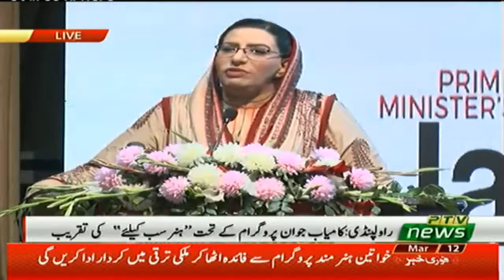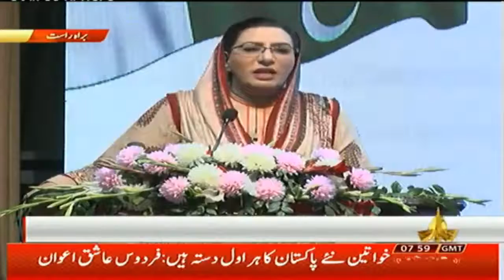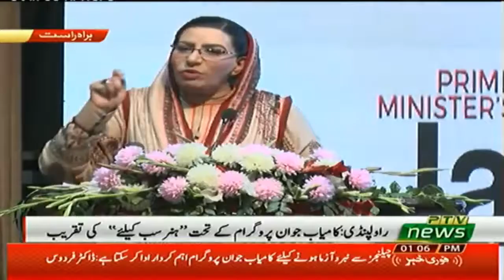Firdous Aashiq Awan Complete Speech | Kamyab Nawjwan Program